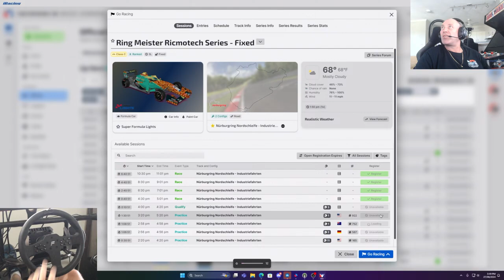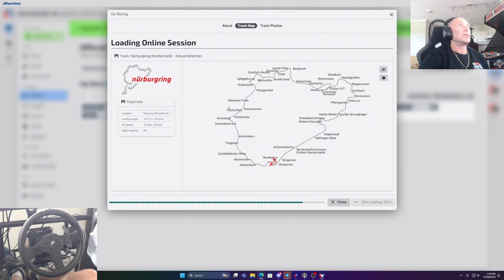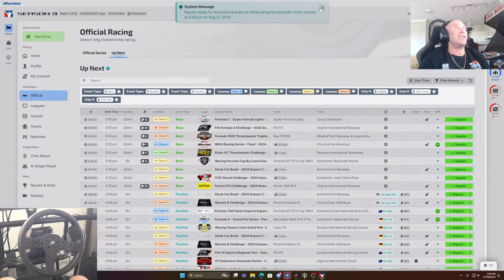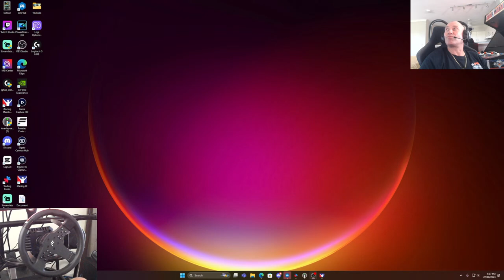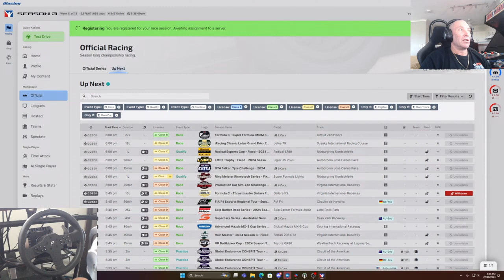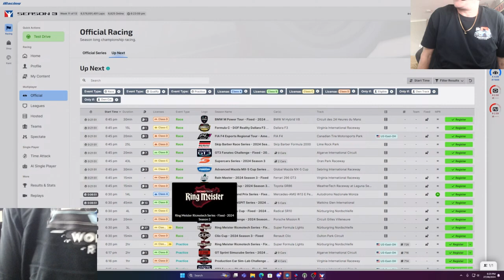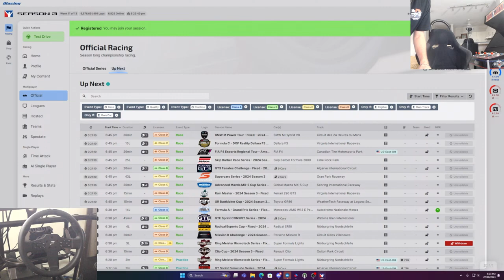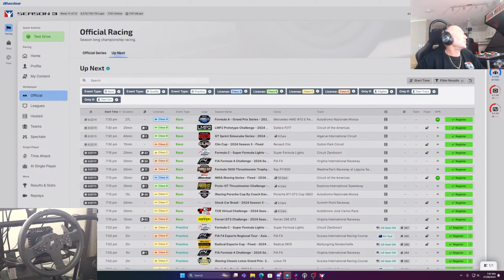Can You Beat My Fastest Lap Time in This Racing Sim?